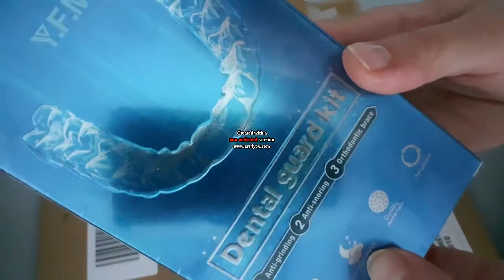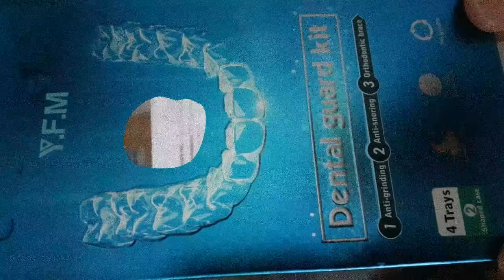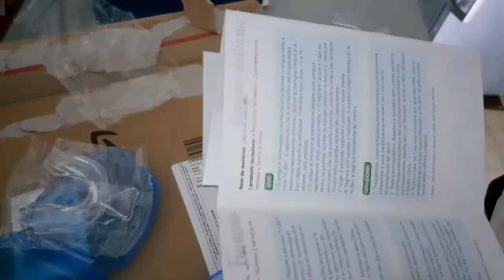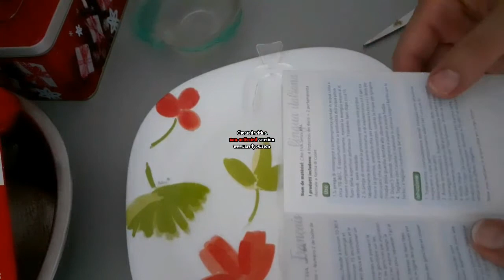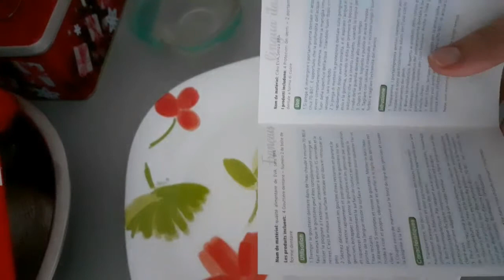Gouttière Dentaire contre le Grincement des Dents/وداعا للشخير وإحتكاك الأسنان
Protège-dents anti-grincement . Adoptez une protection double en silicone de qualité médicale conviennent au sport : karaté au football américain.
Transparent Anti Ronflement... Embouchure ..Night Guard